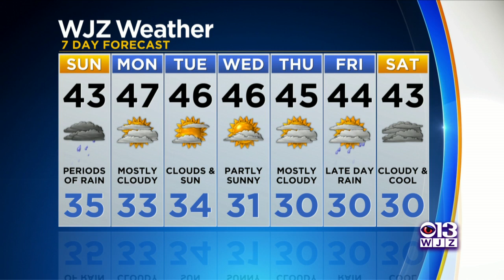Chelsea Ingram Has An Updated Look At Your Forecast